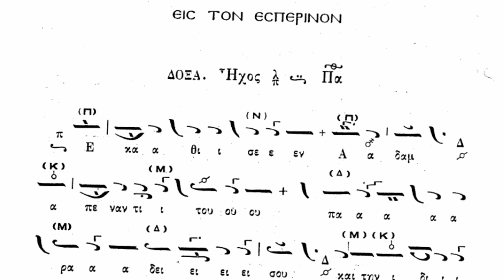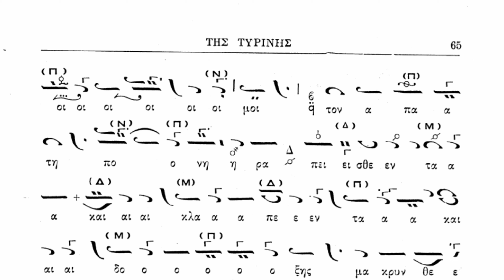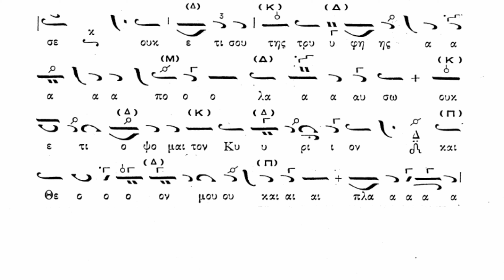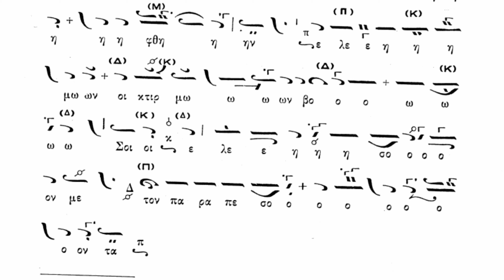"Εκάθισεν 'Αδάμ" ήχος πλ. β' - Παναγιώτης Νεοχωρίτης - "Șezut-a Adam" plagal eh II - Pan. Neohoritis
Slava de la vecernia Duminicii Izgonirii lui Adam din Rai (plagal eh II):

„Şezut-a Adam în preajma Raiului, şi de goliciunea sa plângând, se tânguia: Vai mie, celui ce m-am supus înşelăciunii celei viclene, şi am fost furat de ea şi de mărire m-am de­părtat. Vai mie, celui dezbrăcat de nevinovăţie şi lăsat în sărăcie. Ci, o Raiule, de acum nu mă voi mai desfăta întru dulceaţa ta. Nu voi mai vedea pe Domnul şi Dumne­zeul şi Ziditorul meu; căci în pământ voi merge, din care am şi fost luat. Milostive îndurate, strig către Tine: Miluieşte-mă pe mine cel ce am căzut.”

Panaghiotis Neohoritis - Patriarhia Ecumenică

Το κατανυκτικό Δοξαστικό του εσπερινού της Τυρινής (ήχος πλ. β'):

"Ἐκάθισεν Ἀδάμ, ἀπέναντι τοῦ Παραδείσου, καὶ τὴν ἰδίαν γύμνωσιν θρηνῶν ὠδύρετο. Οἴμοι, τὸν ἀπάτῃ πονηρᾷ πεισθέντα καὶ κλαπέντα, καὶ δόξης μακρυνθέντα! οἴμοι, τὸν ἁπλότητι γυμνόν, νῦν δὲ ἠπορημένον! Ἀλλ' ὦ Παράδεισε,ουκέτι της τρυφῆς ἀπολαύσω, οὐκέτι ὄψομαι τὸν Κύριον καὶ Θεόν μου καὶ Πλάστην· εἰς γῆν γάρ ἀπελεύσομαι, ἐξ ἧς καὶ προσελήφθην. Ἐλεῆμον Οἰκτίρμον βοῶ σοι· Ἐλέησόν με τὸν παραπεσόντα."

Παναγιώτης Νεοχωρίτης ΑΠτΜτΧΕ

Οικουμενικό Πατριαρχείο

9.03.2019